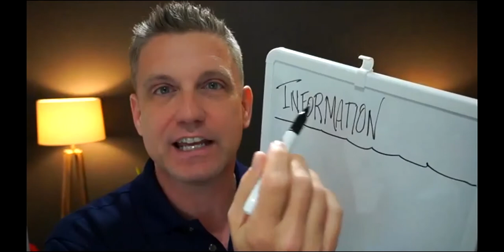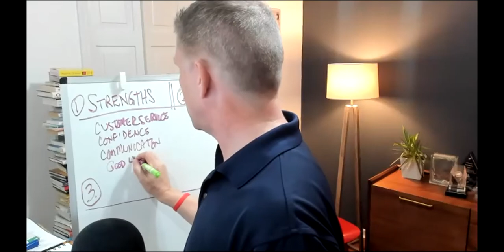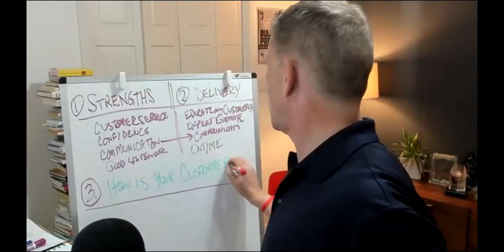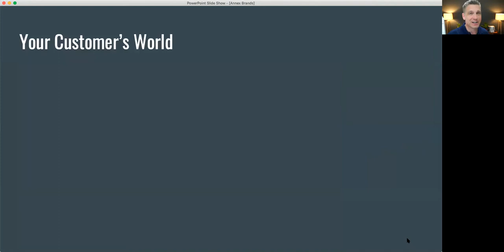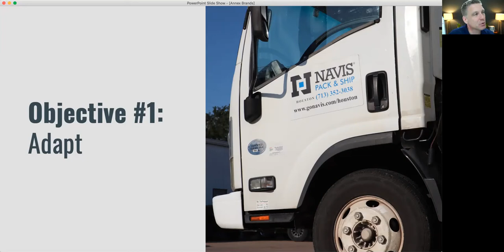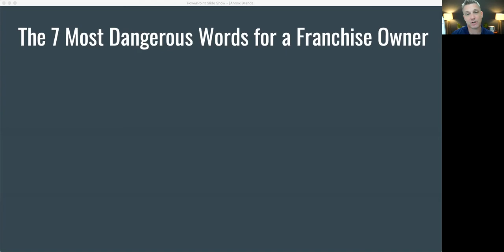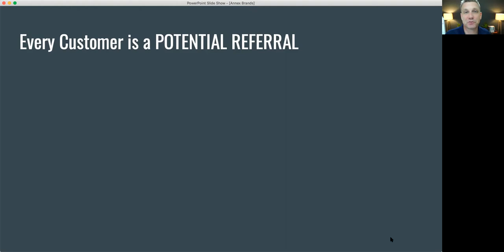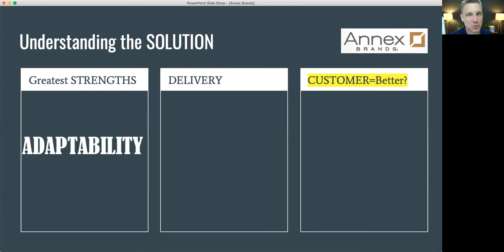Chris Westfall Annex Brands Keynote Speaker - Virtual Event for Franchise Owners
How can franchise owners experience greater growth during these difficult times? In this virtual keynote, Chris Westfall outlines three areas for new opportunity, offering guidance around ways to access innovation. Because, as Chris says, "Innovation isn't quarantined."

For franchise owners today, there are seven words that can be very destructive. Do you know what they are? These seven words are a way to fight for the past, instead of moving towards the future. These are challenging times, and separating your business from others means rejecting old ideas so that you can embrace new ones.

The keynote presentation is highly interactive, with participants from across the USA sharing their insights - particularly around the three areas for growth. Ultimately, the ability to provide greater service to customers is the key to new growth. Franchise locations that think outside of the box are the ones that will realize new opportunities - and provide greater guidance to their customers.

Many customers are working from home these days. According to Forbes, it's taking a toll on mental health. Frustration is running high. How can franchise owners uncover new ways to reduce stress, by offering the services that customers crave?

That's what Chris shares, and more, in this high-energy, interactive keynote.

About Chris Westfall
Chris Westfall is the publisher of seven books, a regular contributor to Forbes and a sought-after business coach. His clients have appeared on Shark Tank, Dragons Den in Canada and Shark Tank - Australia. Working with entrepreneurs and franchise owners all across the globe, he's helped launch over five dozen businesses and raise over $100 million in new capital investment, using his innovative communication strategies. Focused on the leaders of tomorrow, Chris regularly works with top-tier universities like the University of Wisconsin, SMU, The University of Pennsylvania, Kansas State, Baylor and Texas A&M.